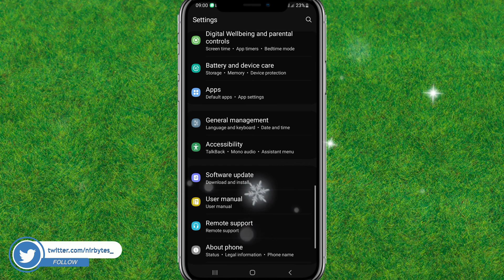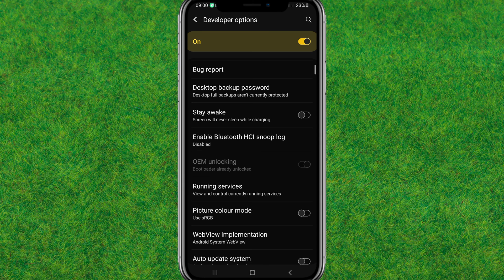How to lock and unlock OEM Bootloader | Fix OEM Unlock Not Showing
TOP QUERIES:
How to lock and unlock oem bootloader without
How to lock and unlock oem bootloader samsung
How to lock and unlock oem bootloader without pc
How to lock bootloader Xiaomi
How to unlock bootloader without OEM unlock
Bootloader unlock tool for Android
Lock bootloader without pc
OEM unlocking on or off
how to enable oem unlocking
device must be bootloader unlocked
unlock bootloader from recovery
android unlock bootloader with hardware
unlock bootloader with adb command
oem unlock with pc
how to use oem unlocking
android enable oem unlockFix oem unlock not showing samsung